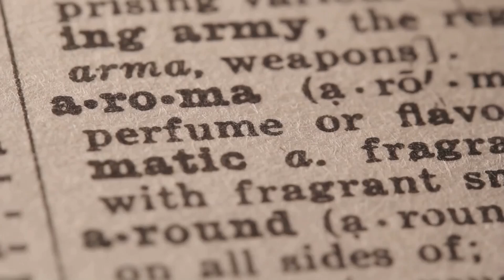Scents and sensibility: how aromas influence your mood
Ever wondered why a whiff of a particular scent can suddenly transport you back in time? Explore the fascinating science behind how scents evoke memories and emotions in our latest video. We delve into the unique connection between the olfactory system and the limbic system, explaining how smells can influence our mood, behavior, and overall well-being. Discover the role of aromatherapy in using scents like lavender, chamomile, and citrus to enhance relaxation, reduce stress, and boost your mood. Whether it's the calming effect of lavender or the energizing vibe of citrus, learn how incorporating these scents into your daily routine can have profound impacts on your life.

OUTLINE:

00:00:00 The Smell of Summer

00:00:58 Scent and Memory

00:02:04 The Science of Scent and Emotion

00:03:09 Aromatherapy and Well-being

00:04:21 The Power of Scent